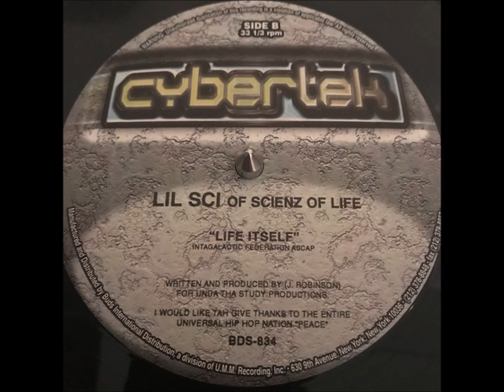Lil Sci - Life Itself